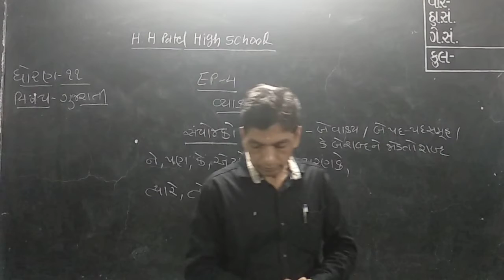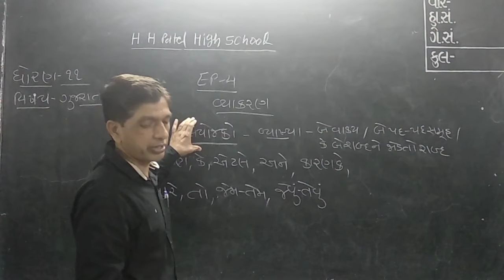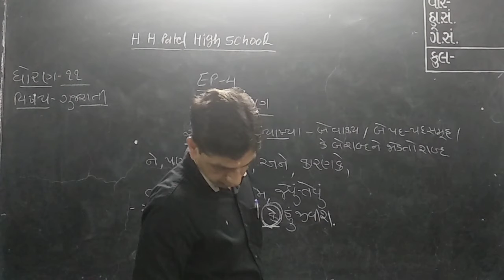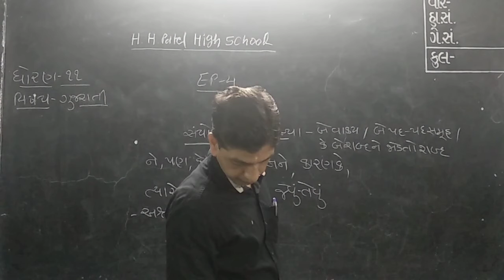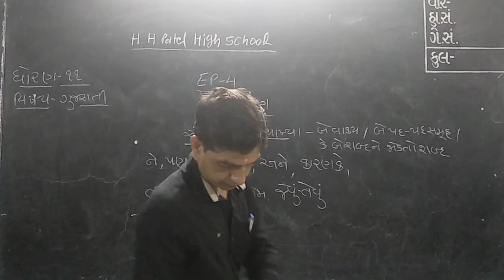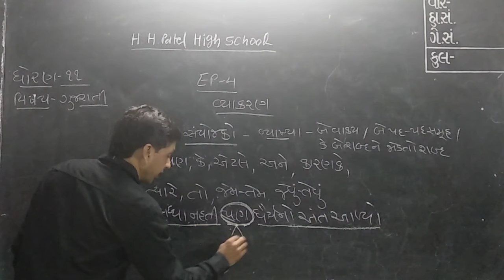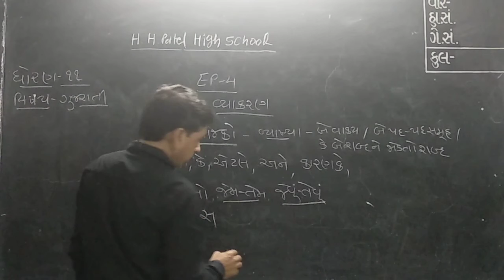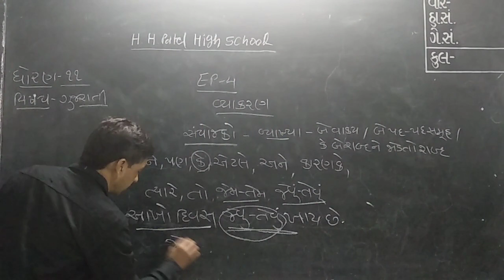STD 11 GUJ GRAMMER EP 4